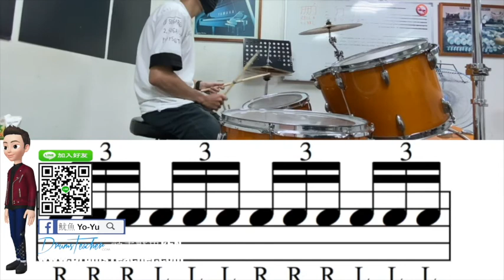【爵士鼓手魷魚kEN®】🥁🎼DrumsTeacher.com™🎶表演.課程 (2020-05🎵爵士鼓學員；幼兒班.學生班.成人班 音樂打擊樂器團體課程) Drum SparxStix